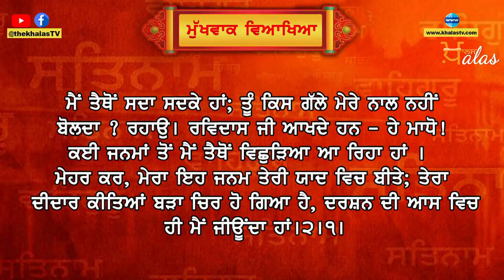Ajj Da Hukumnama || Sri darbar sahib || Amritsar || SGPC | 10 NOVEMBER 2020 | THE KHALAS TV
ਸੱਚਖੰਡ ਸ੍ਰੀ ਹਰਿਮੰਦਰ ਸਾਹਿਬ ਤੋਂ ਅੱਜ ਦਾ ਪਹਿਲਾ ਮੁਖਵਾਕ ਸਰਵਣ ਕਰੋ 10 NOVEMBER, 2020
Today’s Hukamnama from Sachkhand Sri Darbar Sahib